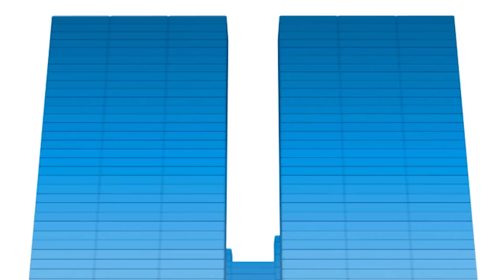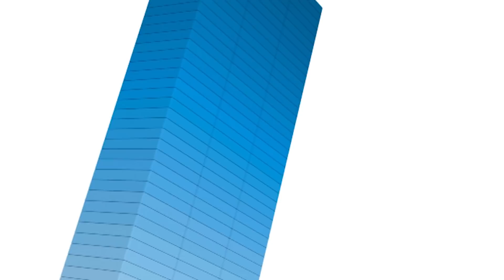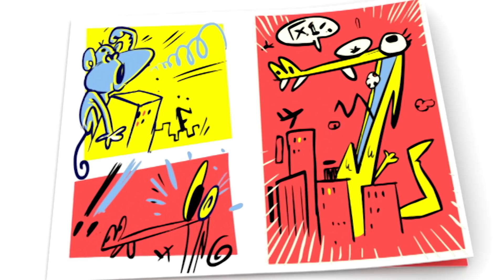🏎 POCOYO TÜRK - Direksiyonlu Araba Oyunu [ 61 dakika ] Çocuklar için ÇIZGI FILMLER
Aşağıdaki başlığı tıklatarak en sevdiğiniz bölümü izleyin:
00:00:00  Büyük Yarış
00:09:18 Müzik Saçan Kareler
00:17:54  Kaykay Çılgınlığı
00:24:23  Çifte Bela
00:30:49  Dünyamı Renklendir
00:37:20 Gemi Kayboldu
00:43:22 Çılgın Karıştırıcı
00:49:25 Süper Pocoyo
00:49:25 Poczilla
01:01:26 Yukarı, Daha Yukarı

🏁   Büyük Yarış 🏁
Elly ve Pocoyo yarış yaparlar ve kıl payı farkla yarışı kaybetmelerine çok şaşırırlar.

🎶   Müzik Saçan Kareler 🎶
Pocoyo ve Pato, müzik çaldığında kule olan sihirli karelerle oynarken oldukça eğlenceli vakit geçirmektedir.

🛴   Kaykay Çılgınlığı 🛴
Pocoyo ve Pato, Elly'nin Scooter'ını bulurlar ve ona götürmeye karar verirler. Pato, bunun Elly'nin Scooter'ı olduğunu unutarak üzerinde gösteri yapar ve hava atar.

🤾   Çifte Bela 🤾
Pocoyo top oynamak ister ancak Pato çok inatçıdır, tahterevalli ile oynamak ister. Elly gelir ve Pocoyo da onunla oynamaya başlar.

🕹  Dünyamı Renklendir 🕹
Pocoyo yeni bir oyuncak bulur. Etrafındaki her şeyin rengini değiştiren bir uzaktan kumanda. Çok eğlenceli bir alettir bu.

🚀  Gemi Kayboldu 🚀
Pocoyo, Yavru Kuşa'a Uçak Kuş'u kullanması için söz verir, ancak hep erteler.   Buna canı sıkılan Yavru Kuş, Uçak Kuş'u kendi başına uçurmaya karar verir.

⚗ Çılgın Karıştırıcı ⚗
Pocoyo, süper şahane bir makine bulur. Bu makine çeşitli parçaları karıştırıp, yeni ve güzel oyuncaklar üretiyor. Ancak, Pocoyo eğlenmek için arkadaşlarının oyuncaklarını makineye atar, ancak arkadaşları üzülür. Pocoyo bu durumu düzeltmeye çalışır ve makineyi arkadaşlarıyla paylaşarak hep birlikte oynar ve eğlenirler.

👮 Süper Pocoyo 👮
Bugün Pocoyo, kendini arkadaşlarını zor durumlardan kurtarmaya adamış bir Süper Pocoyo'dur. Tabii arkadaşları kurtarılmak istemese bile.

👺  Poczilla 👺
Pocoyo ve Pato, çizgi romanda gördükleri korkunç dev canavarlar olmaya karar verirler. Bir oyuncak şehri bulurlar ve biri Godzilla ve diğeri de King Kong olur.

👾 Yukarı, Daha Yukarı 👾
Arkadaşlarımız havada süzülen bir model uçakla oynarlar. Çok sevdikleri uçağı geri almak için maceraya atılırlar ve yol üzerinden iyinin yanında kötü canavarlarla karşılaşırlar.